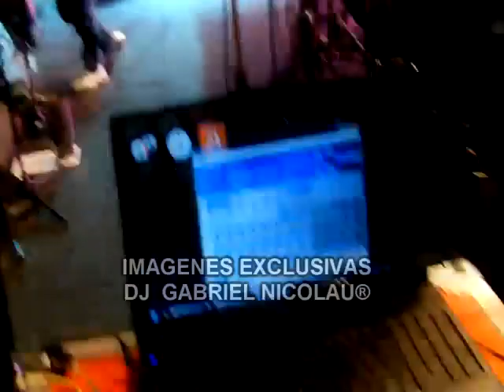EL LOCO AMATO A CAPELLA EN LA VIEJA USINA - Abril 2011.mp4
Para todos los Fiesteros & Fiesteras...un regalito...y para los otros...PARA Q NO LES QUEDEN DUDAS...DE QUE EL LOCO...ES LO MAS GRANDE DE CORDOBA! HIZO EXPLOTAR LA USINA. A CAPELLA!